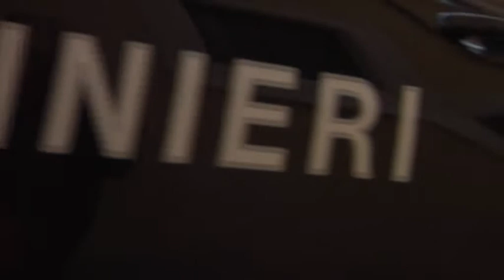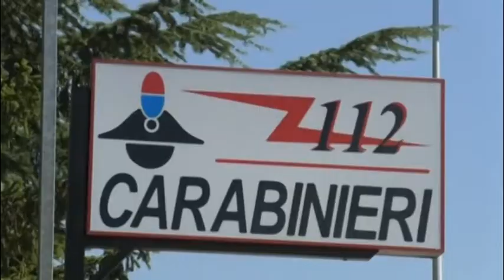L’Aquila. Il bilancio dell’operazione "Periferie Sicure"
Un bilancio positivo quello dei Carabinieri de L'Aquila impegnati nell'ultima settimana nell'operazione Periferie Sicure. Controlli serrati, denunce e arresti